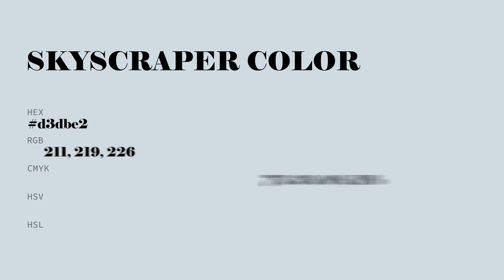Skyscraper color d3dbe2 hex color - Blue color - Warm color d3dbe2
What color is Skyscraper ? d3dbe2 hex color - Blue color - Warm color d3dbe2

Hex d3dbe2 Color Code is also known as Skyscraper color.

Hex d3dbe2 Color code in RGB color code model is created after adding 82.75% red color, 85.88% green color and 88.63% blue color.
Hex d3dbe2 Color code in CMYK color (process color) code model is generated after subtraction of 6% cyan, 3% magenta, 0% yellow and 11% black.